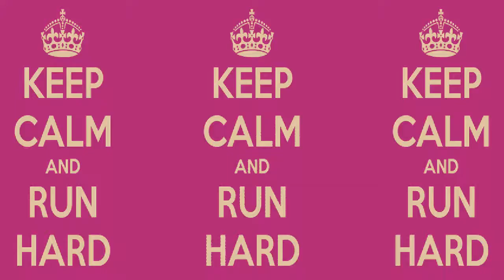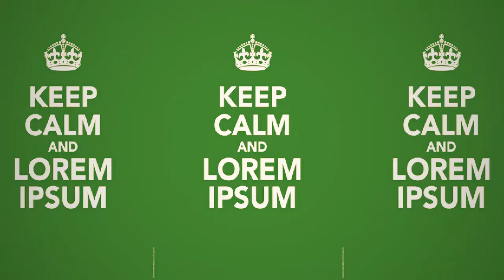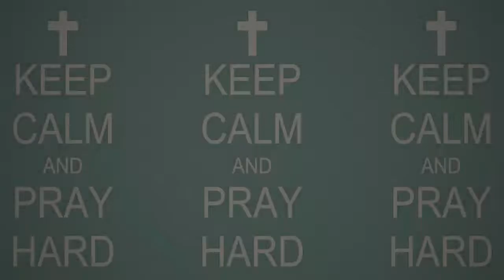Keep calm wallpaper